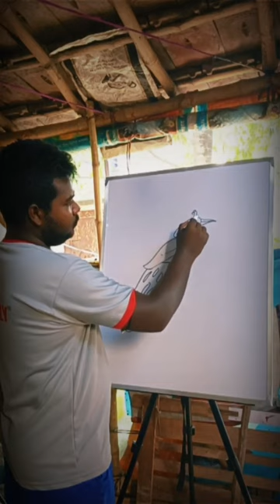S = peacock drawing